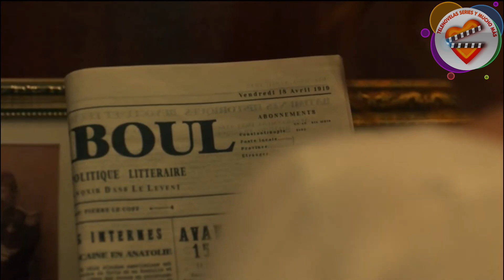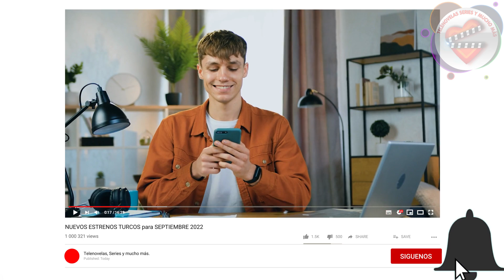ACTRICES TURCAS MAS POPULARES 2023.!!!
Hemos conocido a algunas de las más bellas actrices turcas que figuran en las listas de las mujeres más hermosas tanto en su país como fuera de él.

En este  2023, hemos realizado una lista de las actrices turcas más cotizadas, valoradas y bellas del mundo del espectáculo turco.

Hilal Altinbilek,
Tierra amarga,

Sıla Türkoğlu,
Emanet,
Kızılcık Şerbeti,

Hande Erçel,
Sen Çal Kapimi,
Aşk Laftan Anlamaz,

Ada Masali,

Demet Özdemir,
Adim Farah,

Serenay Sarıkaya,
 Aile,

Mis Hermanos,

Elçin Sangu,
Çöp Adam,

Hazal Kaya,

Neslihan Atagül,
Kara Sevda,

Cansu Dere,
Infiel,

Meryem Uzerli,
 Kovan,

Deniz Baysal,

Birce Akalay,